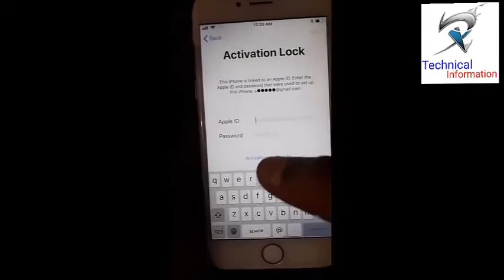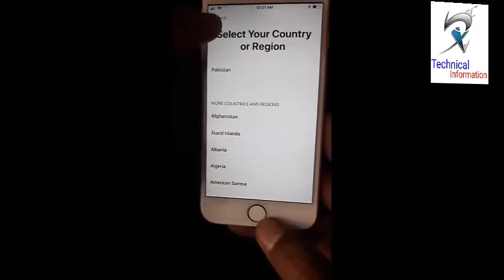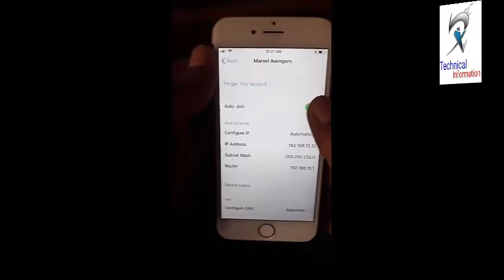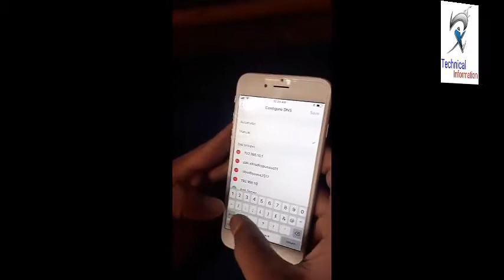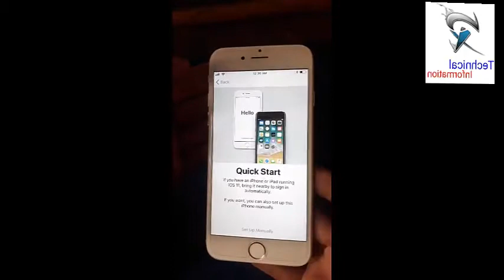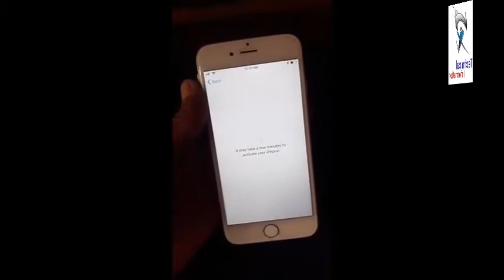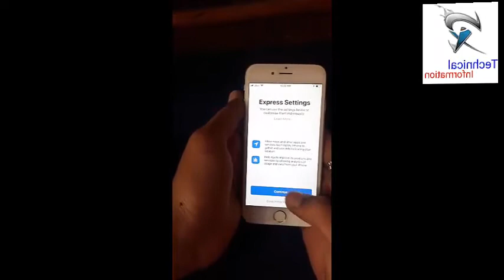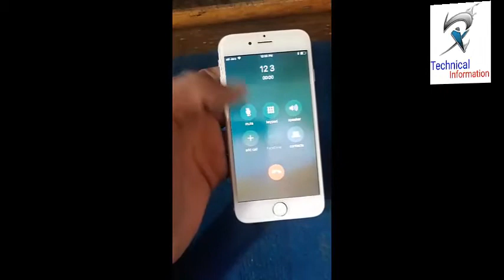How to Unlock iCloud Activation Lock for iPhone and iPad ( 2018 )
how to bypass icloud bypass ios 11 iphone 7 and 6 2017 icloud remove Permanently 2018
iphone icloud remove 2018